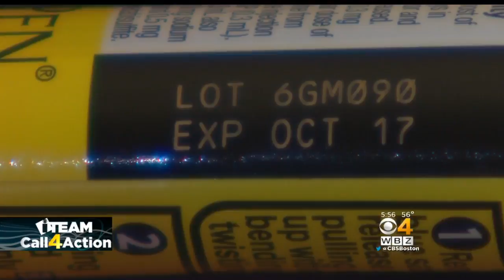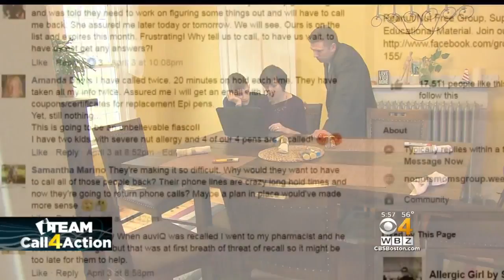Call For Action: Families With Food Allergies Criticize Mylan’s Management Of EpiPen Recall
After a worldwide recall of the EpiPen, some families say they had to wait far too long for a replacement. WBZ-TV's Ryan Kath reports.